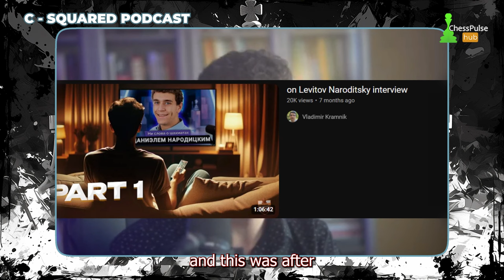Daniel Naroditsky Snaps at Vladimir Kramnik | Recent Clash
Former World Champion Vladimir Kramnik has recently accused Grandmaster Daniel Naroditsky of unfair play, launching an attack against him...and Danya wasn’t having any of it.